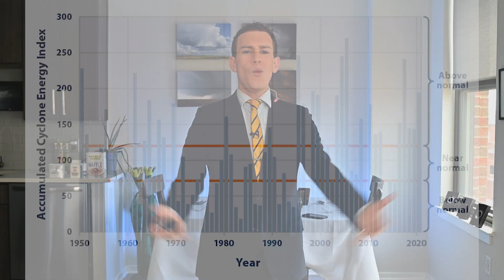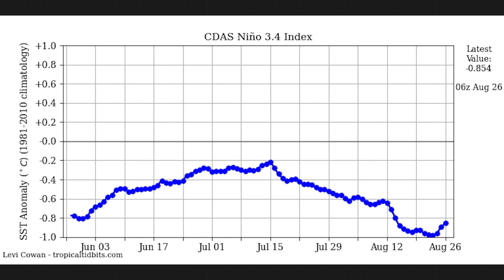Why No Hurricanes Yet?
The Atlantic is quiet — too quiet. Nearly record quiet, in fact. MyRadar meteorologist Matthew Cappucci breaks down the silent basin.